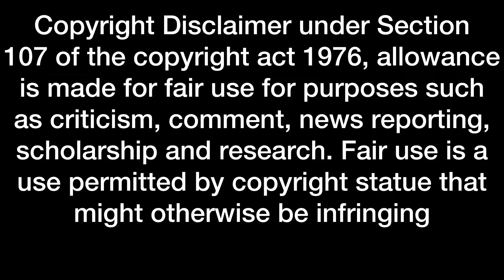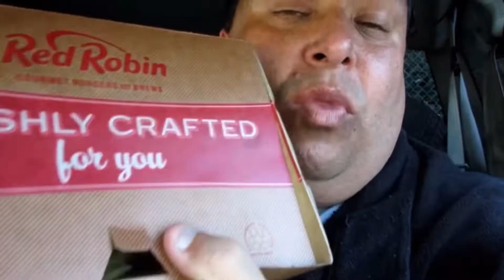YTP Five Nights at Joey’s